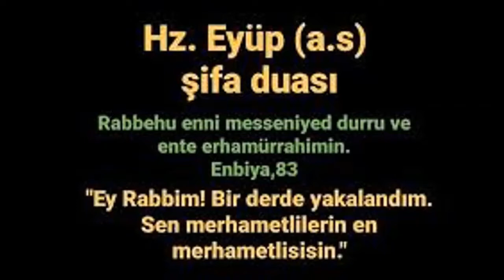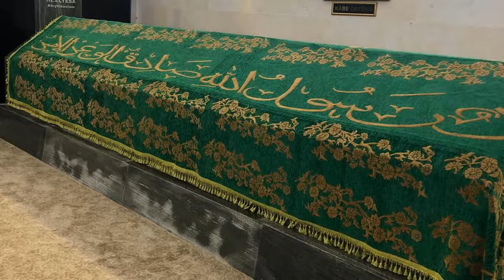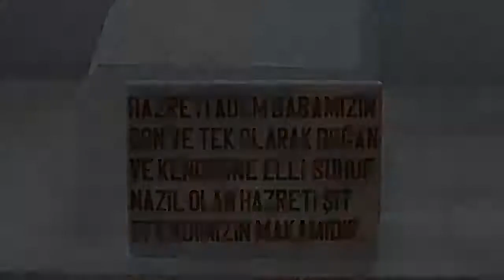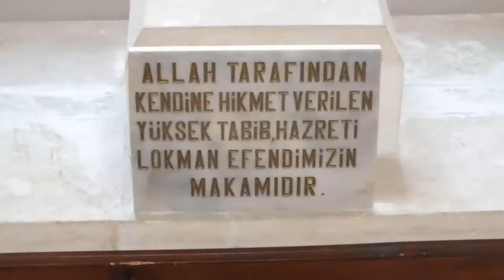Türkiyedeki Peygamber Kabirleri !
ESSELAMU ALEYKÜM VE RAHMETULLAHİ VE BEREKATUH
RUHUNA FATİHA OKUMAYI UNUTMAYALIM!(1 FATİHA-3İHLAS)